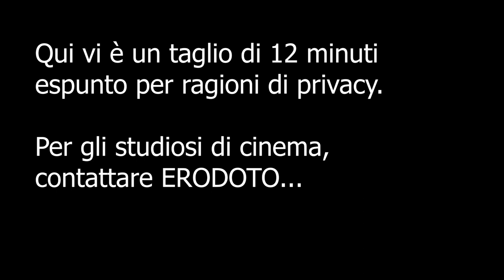03 PB - Un Regista PAOLO BENVENUTI Un Film GOSTANZA DA LIBBIANO con Paolo Benvenuti